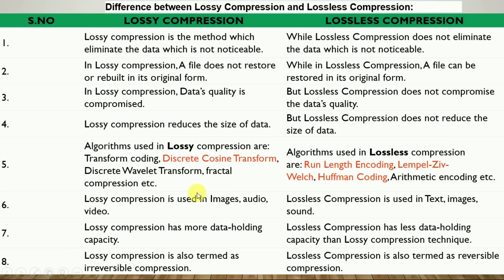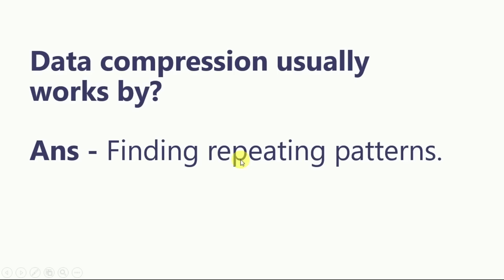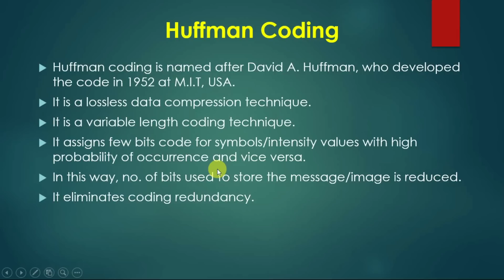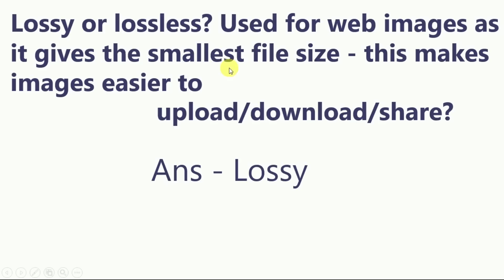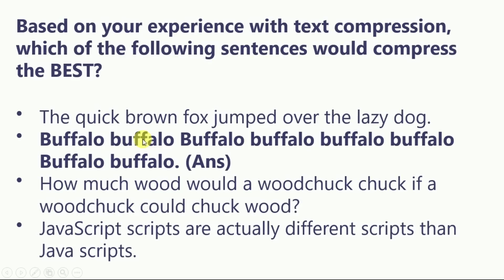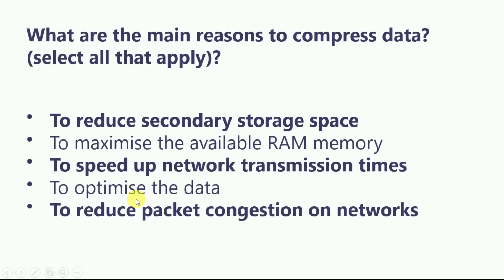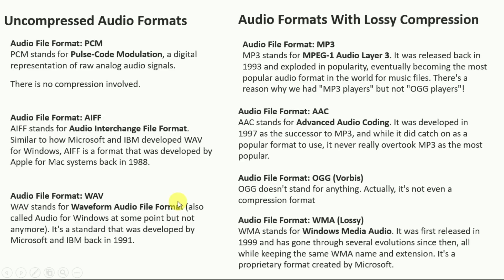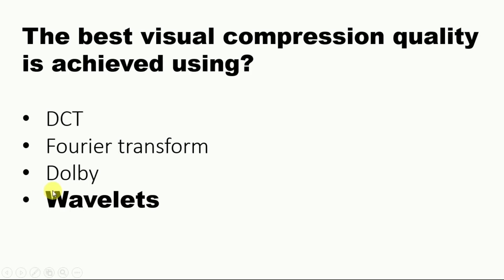Data compression MCQ | 2020 final year exam | Data compression MCQ questions and answer | NET Exams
In this video we are going to share with you:
Sample MCQ of Data Compression with Answers | Full Explanation

** THE CONTENT IN THIS VIDEO IS ONLY FOR SAMPLE PRACTICE PURPOSE AND NOT FORCING ANYTHING ON YOU **
** NOT RELATED TO ANY UNIVERSITY AND INSTITUTION **

We also provides Tips and updates regarding Placement,Job Prepration ,Recruitment and Internships for 2020 Batch ,2019 Batch and 2018 Batch of B.TECH/B.E,M.TECH,M.E,B.SC.. DIPLOMA Undergraduate or graduate for CSE,EEE,CE,ECE,IT Students.

Branch -CS,

1 - Latest Job and Internship Updates
2 - Information of websites and companies which provide Online Courses with Certificates
3 - Latest Online Internships and Job Updates.
4- Placement Prepration Content
5 - Programming Tutorial Series